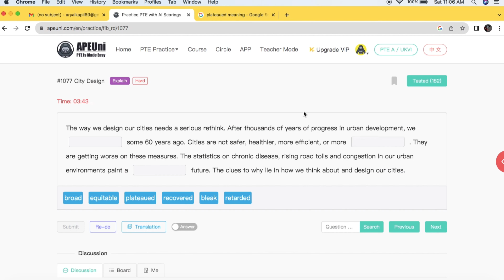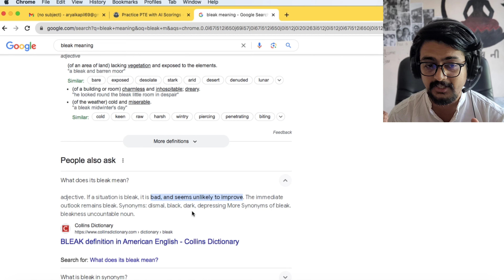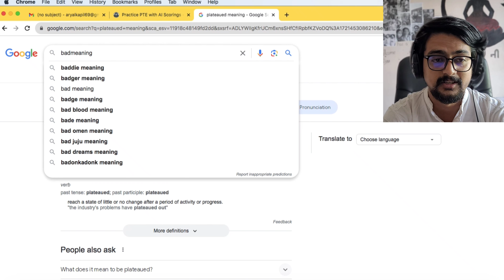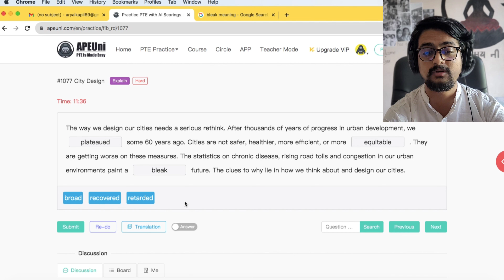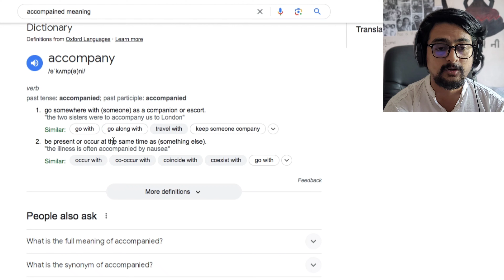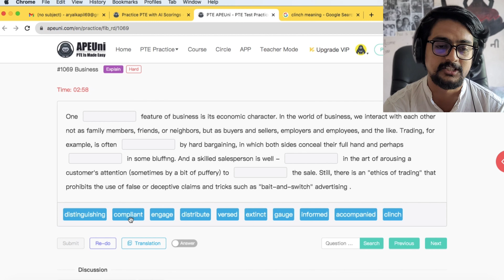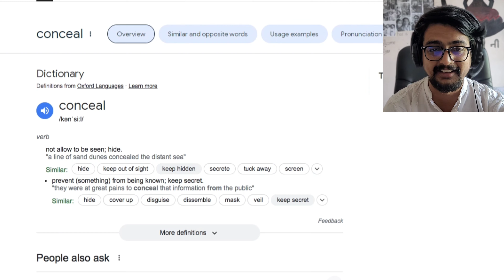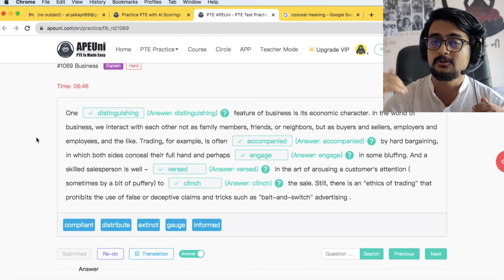Reading fill in the blanks || Pte || Reading Section || Nepali || kapsana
Reading fill in the blanks || Pte || Reading Section  ||  Nepali